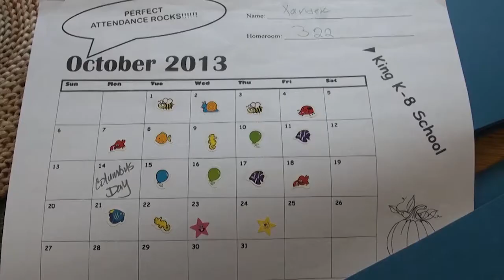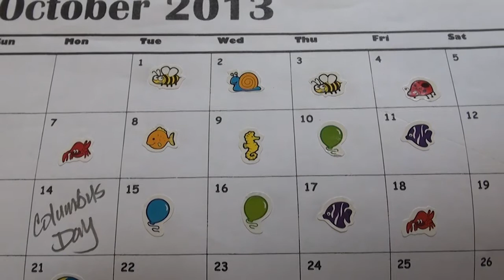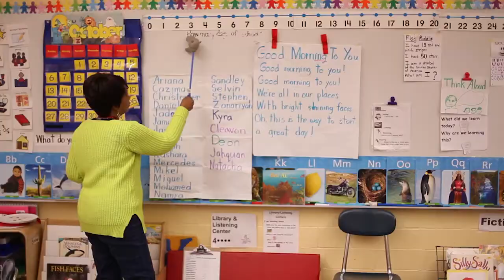Hidden Gems: The Martin Luther King, Jr. K-8 School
Our featured school this month is the King K-8 School located in Dorchester.  The Martin Luther King, Jr. K-8 School exemplifies the true meaning of Dr. King's dream.  The King celebrates and teaches a different character trait each month, while also helping to build students' self-esteem.  To achieve academic success, the King teaches responsibility and productivity.  Students are taught to serve the school and the community for the common good.

Video produced by Mark Pijanowski and Thelma DaSilva